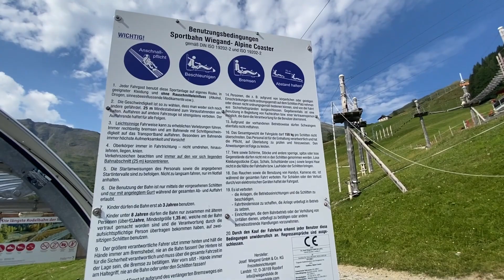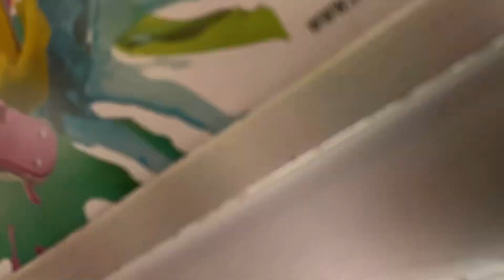Explore the SWISS ALPS with us | Day trip to DAVOS and LENZERHEIDE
Come with us to explore the places famous for skiing and snowboarding, where celebrities come, world conferences are held, and most importantly the beautiful Swiss alps. DAVOS and Lenzerheide are stunning places to visit. We embarked on our day trip and here is how it went...

Code: CAM15OFF